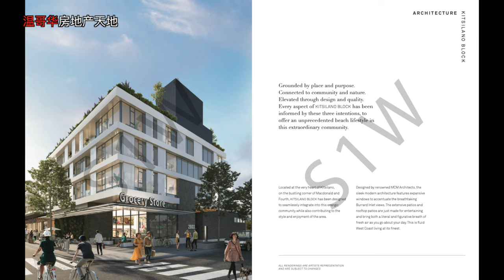溫西#公寓樓花#Kitsilano Block#加拿大房地產New!Real Estate & Presale Condo in Vancouver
Kitsilano Block
是Hathstauwk Holdings Ltd. 的新公寓開發項目，位於 kitsilano 的核心地段距離 west 4th ave 的世界級購物、餐飲和便利設施僅數步之遙。頂層露台。世界級配套設施。未來天車站僅幾步之遙。溫西 kitsilano一線海景。
單位數：59
產品類型：Studio，1至3臥公寓
建造：混凝土

100%真實的加拿大移民生活🇨🇦溫哥華看樓市、看社區、看學校、看海外華人衣食住行，加拿大旅行vlog系列

===延伸閱讀===
1⃣
✅溫哥華市（City of Vancouver）是加拿大BC省低陸平原的沿岸城市。總面積約115平方公里，總人口約63萬（2017年）。溫市西鄰UBC大學，北面隔著布勒內灣與西溫、北溫相望，東臨本拿比，南面隔著菲沙河與列治文為鄰。特別說明一下，當地人所說的溫哥華市並不是指大溫地區，一般是指City of Vancouver，溫哥華市傳統上看可以分為：市中心區（Downtown），溫西（Vancouver West side）和溫東（Vancouver East side），一般是以福溪（False Creek ）以南和東的地區以緬街(Main Street)來界分溫西和溫東。

✅Downtown （溫哥華市中心）位於溫市北端的半島上，三面環海，緊鄰全球最大的城市公園--Stanley Park（史坦利公園），是大溫地區的商業、經濟、金融，娛樂與文化的中心。這裡交通便利，出行方便、現代公共娛樂設施集中，雲集大溫地區的高檔酒店與購物中心。大溫地區最聞名、最大的購物街 Robson Street 就位於這裡。在市中心生活，即可盡情享受現代時尚氛圍，又可體驗西海岸的休閒怡情。溫哥華近年經常在各項世界最佳居住城市的調查中名列前茅。溫哥華亦曾於2010年與125公里以外的惠斯勒聯手舉辦冬季奧運會和冬季殘奧會。除次之外溫哥華還將舉辦2015年女子世界杯足球賽,一些賽事也會在溫哥華舉行，決賽場地設在不列顛哥倫比亞體育館。為慶祝建市百週年，溫哥華於1986年舉辦世界博覽會，也是北美洲目前最後舉辦的一次，隨之而來的地標建築和基礎建設（如加拿大廣場、架空列車、科學世界以及已拆除的萬國廣場）為溫市帶來一番新景象，吸引了22,111,578人來參觀，[世博過後福溪會址和耶魯鎮一帶更是脫胎換骨，從荒廢工業用地轉型成高密度住宅區。 Downtown 可供開發的土地非常有限，寸土寸金，房地產的保值升值潛力巨大。

✅溫西的豪宅較多集中在桑那斯區(Shaughnessy)及南格蘭維爾區(South Granville)居民以各國政要、富商和世界級名星為主，溫西的豪宅無論是英式、法式或是西班牙式，都透著非同一般的雍榮與華貴，也是體現其主人身份的最好像徵。因此，溫西近年來也受到中國移民的熱捧，房屋價格一路扶搖直上，遙遙領先於大溫其他地區，是大溫樓市真正的龍頭股！
✅溫哥華更是北美繼洛杉磯、紐約後的第三大製片中心和影視基地。 2016年，影視製作業為加拿大貢獻了840萬加元的GDP，同時創造了14萬個就業崗位。溫西是很多好萊塢大片的重要外景地和後期製作中心，Sony電影公司的後期製作總部就在溫哥華西區，另外，二十世紀福克斯電影公司、華納兄弟等也都常年在溫西有工作室 。溫哥華的姐妹城市有：愛丁堡、廣州、洛杉磯、敖德薩、橫濱

2⃣
✅列治文（Richmond）又叫魯魯島（Lulu Island）是加拿大BC省的一個海濱城市，座落於太平洋沿岸，屬於大溫哥華地區，其北鄰溫哥華和本拿比，東接新西敏，南面是三角洲，西臨喬治亞海峽。列治文總面積為129.67平方公里，總人口約22萬（2017年），在大溫地區眾多城市中排行第四名，僅次於溫哥華、素裡及本拿比。列治文的全球姐妹城市為：中國廈門、日本和歌山縣，友好城市為中國的青島。
✅列治文的有色人種佔全市的59%，比例為全加拿大第二高，華裔又占到52%，是全球華裔比例最高的國外城市。其中大部分是九十年代移民加拿大的香港、台灣人和近年增加的中國大陸移民，還有其他部分族裔來自印度、菲律賓與日、韓等國家。列治文的文化教育設施相當齊全，不光有大型公共圖書館，還有昆特蘭大學、西三一大學校區，以及大溫名列前茅的列治文中學、Steveston-London 中學和McMath 中學等等。各類課外補習班、俱樂部和培訓機構也是數不勝數，堪稱大溫地區最多最全。
✅根據加拿大統計局的資料分析，列治文是全加拿大人均預期壽命最長的城市，達到83.5歲，超過世界人均壽命最長的國家日本（人均83.3歲）；Richmond也是全加拿大肥胖和吸煙比例最低的城市。由於環境好，加上人人都熱愛運動，當地人其實很少去醫院，但附屬於UBC大學的列治文醫院的設施條件還是相當不錯的，在心血管和老年病以及婦幼保健等專業方面尤為著名。
✅值得一提的是Richmond的電影產業近來發展尤其迅猛，溫哥華還稱北好萊塢，有不少好萊塢大片和電視連續劇曾在列治文的漁人碼頭取景，加拿大電視業界的雙子星獎2006年度頒獎典禮也在列治文市舉行。著名電影《北京遇上西雅圖》也曾在這裡拍攝，還記得《別了，溫哥華》裡面的魚排店嗎？都是在列治文市漁人碼頭拍攝的外景。漁人碼頭又叫Richmond Fisherman's Wharf，除了周末的海鮮集市，還有各式風味美食，時尚小店。列治文漁人碼頭四季風景優美，是大多數國內外遊客的必到之處。另外，列治文共有十幾個城市公園，七八個高爾夫球場和好幾片天然而美麗的海灘，也是市民周末常去活動的地方。

加拿大買房貸款常見問題Q&A

☑️新移民沒有工作能貸款買房嗎？
可以，作為新移民的購房者，在加拿大還沒有穩定的工作和收入來源，在申請貸款買房時，銀行要求的最低首付比例一般為35%。

☑️國際留學生能貸款買房嗎？
視情況而定：作為留學生，既沒有相應的信用記錄，又沒有實際的收入，似乎就沒有希望貸款買房了。不過，只要購房者自己支付房款的35%，銀行視同無風險貸款，獲批的可能還是很大的。如果不找銀行貸款，也可以尋求一些小的金融機構，條件會更寬鬆，只是房貸利率比銀行高一些。

☑️加拿大工簽持有者能貸款買房嗎？
可以，但首付款要求比較高：除去35%的首付，銀行一般要求貸款人有額外的5%首付在交房前存在銀行，用來支付第一年費用（如月供，管理費，地稅等），所以首付要求一般是40%。再加上20%（BC省）海外買家稅，一般準備60%的現金就可以買房了。

☑️海外買家可以在加拿大申請房屋貸款嗎？
是的，非加拿大居民可以貸房價的60%-65%。貸款年限一般為20-25年，需要提供收入證明，海外的收入證明亦可。

☑️海外買家貸款和本國居民的區別？
沒有什麼實質的區別，程序也差不多。要說區別，那就是外籍人士不享受本國居民享有的“自住房”免增值稅優惠，海外買家投資的所有房子在出售變現時，其部分利潤都必須交增值稅。

☑️加拿大買房選浮動利率好還是固定利率好？
一般銀行規定：浮動利率可以隨時轉成固定利率，沒有任何費用，而固定利率不可以免費轉成浮動利率。如果銀行Prime Rate是在下行通道上選擇浮動利率；如果是在上行通道上，則選擇固定利率合適。

☑️五年以上老移民和加拿大公民如何貸款？
一般加拿大銀行要求提供如下材料：雇主信、工資單、2年的T1 General 和NOA（notice of assessment），也就是過去2年的報稅T1表格和稅局評估信、3個月的銀行流水。如果首付有一部分來自親戚朋友的借款，那麼需要提供贈予信（gift letter），而且要和銀行流水相匹配。

☑️加拿大買房貸款，找銀行還是找貸款經紀人？
資金風險上沒有區別，總體來說，從銀行貸款和找貸款經紀人貸款都各有優勢。但最基本的一點是找到最適合自己的最佳貸款方案和最優利率！

👉*具體房貸政策各家銀行和個案會有不同，政策時間段也會有所差別，以上信息僅供參考！

💬不可錯過的其它人氣影片

溫哥華open house